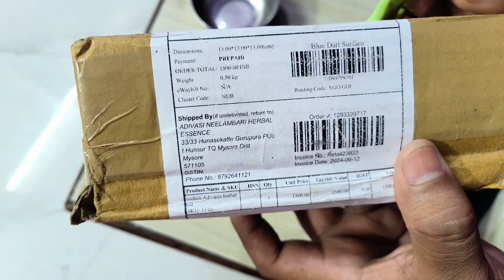ADIVASI HAIR OIL UNBOXING 🔴 | Adivasi herbal hair oil | Hemant Sarode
🔴 Adivasi Janitha Herbal Hair Oil
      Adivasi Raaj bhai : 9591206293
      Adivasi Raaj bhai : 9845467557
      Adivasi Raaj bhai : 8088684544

🔴 Adivasi Brungamalaka Herbal Hair oil
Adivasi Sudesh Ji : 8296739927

Adivasi Herbal Hair Oil is a natural product formulated from traditional tribal herbs and medicinal plants. This oil helps in strengthening hair roots, preventing hair fall and getting rid of dandruff. It contains herbs like Brahmi, Amla, Bhringraj and Neem, which help nourish hair and make it healthy, shiny and thick. Regular use of Adivasi Herbal Hair Oil improves hair quality and promotes natural hair growth.

         👇Please Watch This Videos👇

Hemant Sarode
2024
Viral
Best hair oil
podcast
podcast Hindi
podcast video
adivasi hair oil podcast
aadivasi tel
original adivasi hair oil kaun sa hai
aadivasi hair oil
adivasi hair oil original kaise pata kare
adivasi herbal hair oil
adivasi hair oil review in hindi
adivasi oil for hair growth
aadivasi herbal oil
adivasi hair oil exposed
Adivasi shavanti herbal hair oil
Adivasi Neelambari herbal hair oil
Dhruv rathee
Elvish yadav
hair loss
1. Adivasi Herbal Hair Oil
2. Natural Hair Care
3. Herbal Hair Oil for Hair Growth
4. Adivasi Hair Oil Review
5. Adivasi Tribal Hair Oil
6. Best Herbal Hair Oil
7. Hair Fall Solution
8. Natural Remedies for Hair Growth
9. Ayurvedic Hair Oil
10. Traditional Indian Hair Care
11. DIY Herbal Hair Oil
12. Hair Care Tips
13. Adivasi Hair Oil Benefits
14. How to Use Adivasi Hair Oil
15. Hair Growth Secrets
16. Natural Hair Growth Oil
17. Anti-Hair Fall Oil
18. Organic Hair Oil

____________________________Desclaimer______________________

This information is based on personal experience and conversations with people. Please do not consider it 100% true. Contact your doctor if you have excessive hair loss problem. This product is not a substitute for any medical advice. Consult a specialist before using the product.